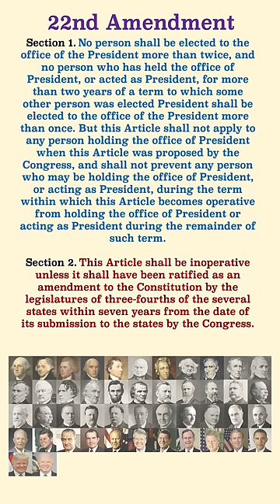The Only Presidents Who Would Have Won a Third Term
The list is probably smaller than you might think.

Produced by Matt Beat.